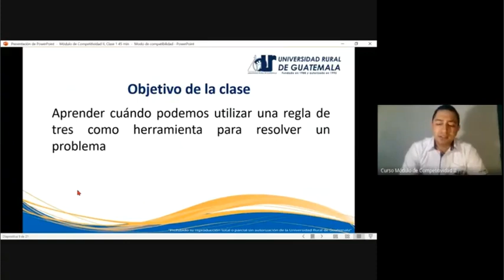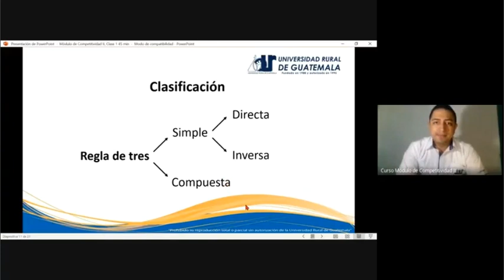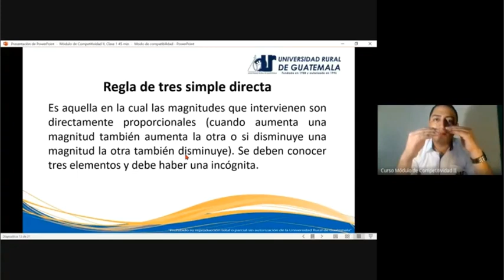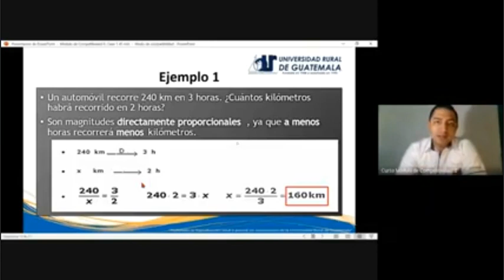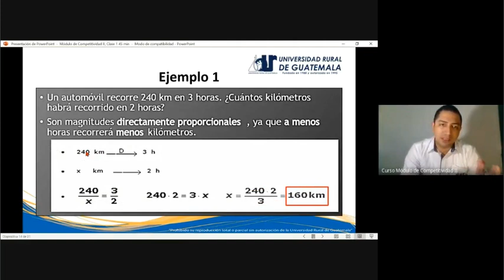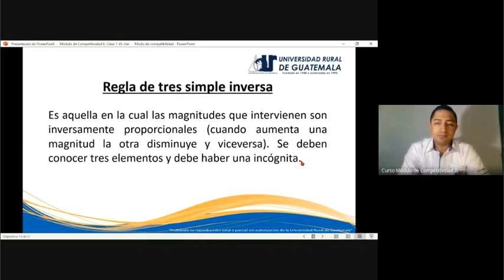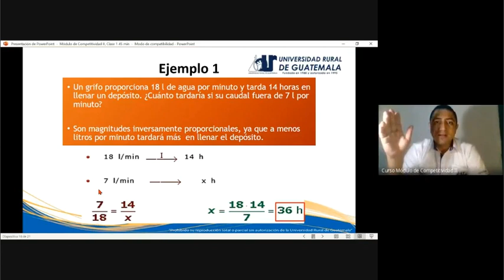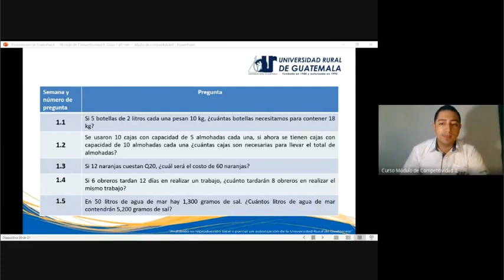Módulos II clase 1 (URG)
Regla 3